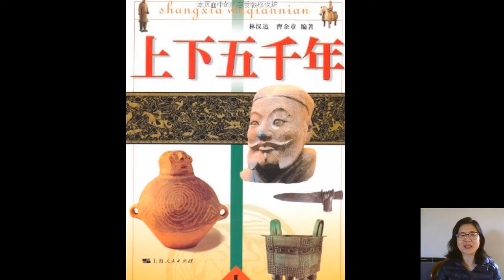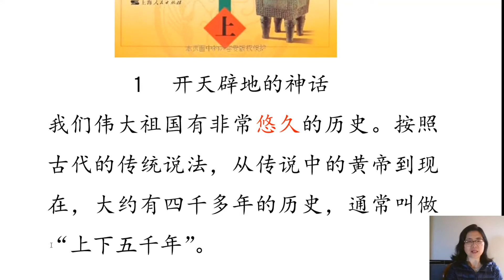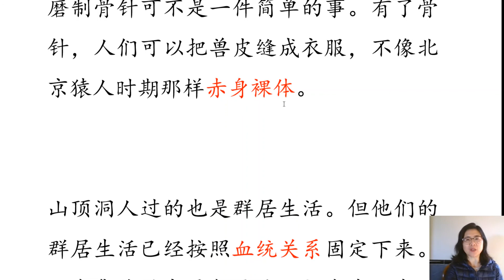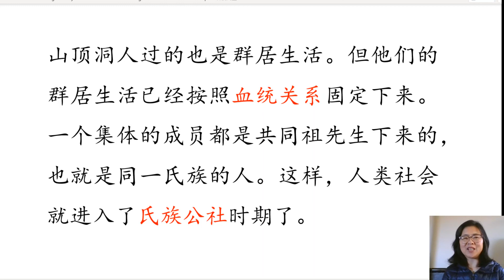墨尔本中文私塾每日阅读、跟读，第一期《上下五千年》第一章 开天辟地的神话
大家好，我是周老师。墨尔本中文私塾每日阅读、跟读是免费的中文学习频道，通过阅读、跟读学习中文。我没有在文本中加入拼音，是希望大家可以努力阅读汉字，如果您需要拼音文本，请下下方留言，我会把拼音放在description 中。如果您喜欢请点关注。谢谢您的支持。